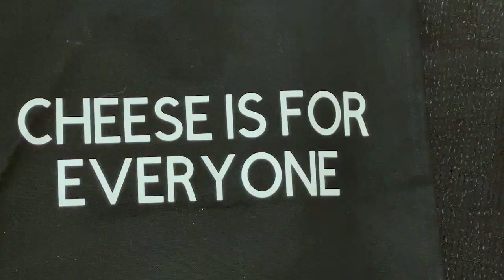Everybody (Rock Your Harbi)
The Barkstreet Boys present a celebration of your favorite bark-wrapped gem.

Credit to @backstreetboys for writing an eternal bop for us to parody.